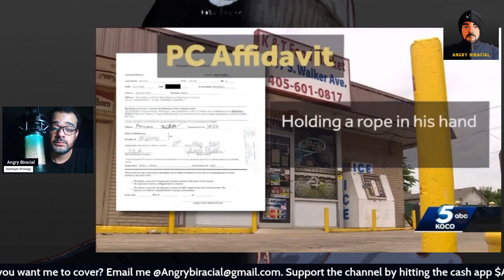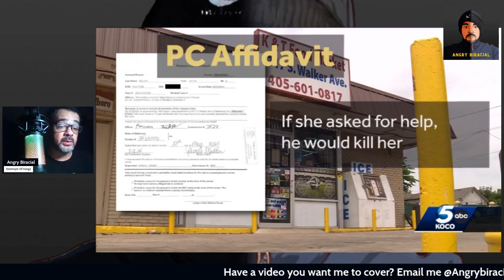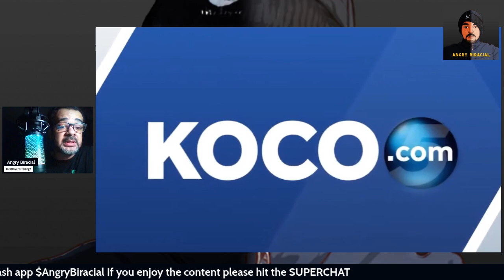"Kang" Kidnaps Minor Preference